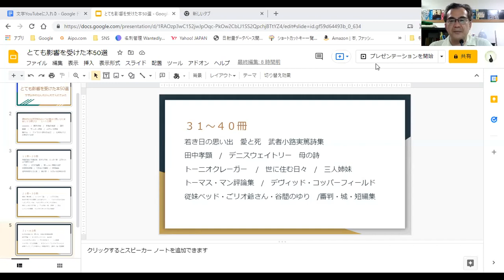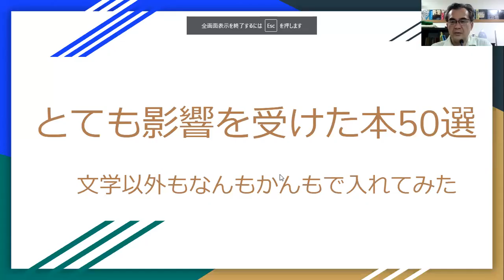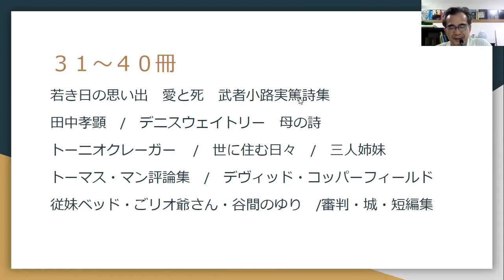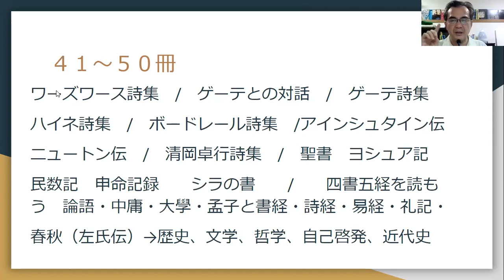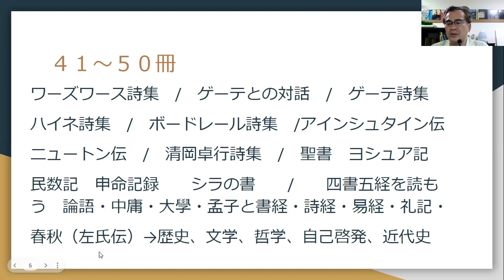座右の書と無人島に持っていきたい本50冊(後半20冊)最後は聖書と四書五経｜文学から漫画から歴史から伝記まで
４つの短編が入っています。